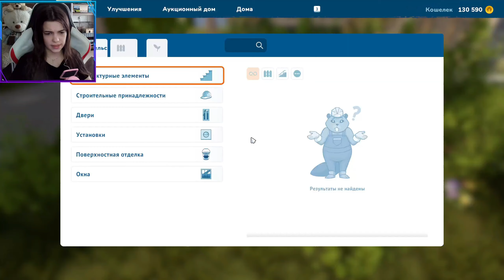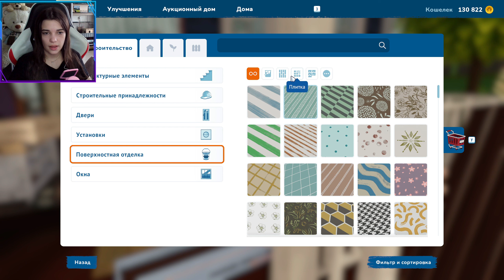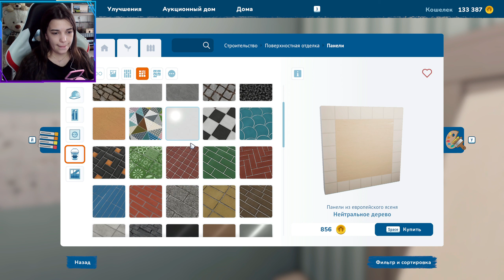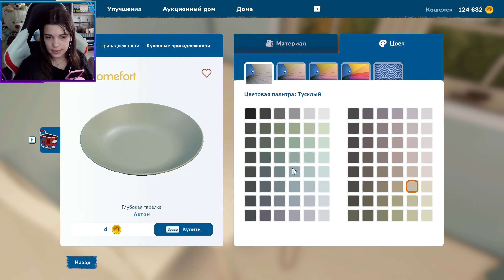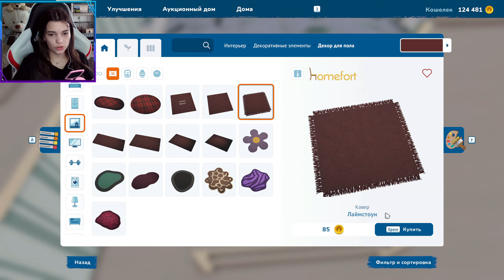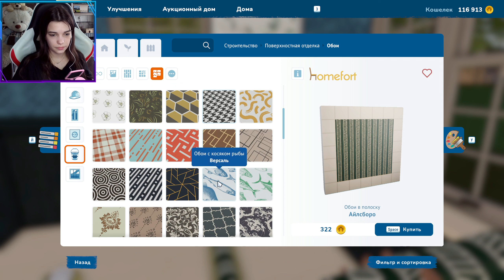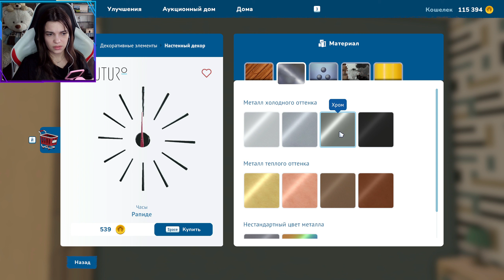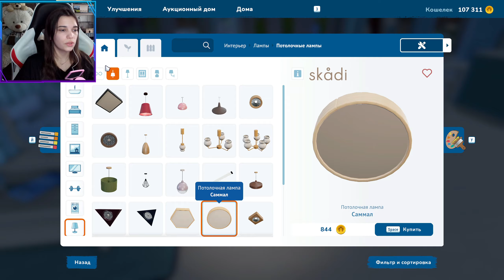РЕМОНТИРУЮ КУПЛЕННЫЙ ДОМИК /// House Flipper 2 #12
Всем привет! С вами Viáura, сегодня мы продолжим прохождение новой части залипательной и очень расслабляющей игрушки под названием "Хаус Флиппер 2".

📝 - Почувствуй себя строителем и дизайнером вместе со мной.

Мой Instagram (запрещенная соц.сеть РФ) - i.elvira.